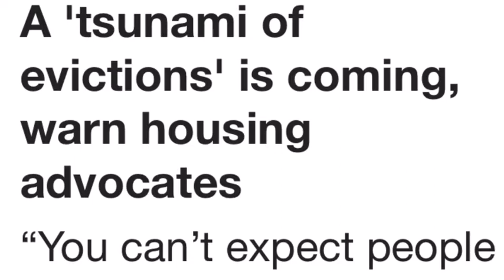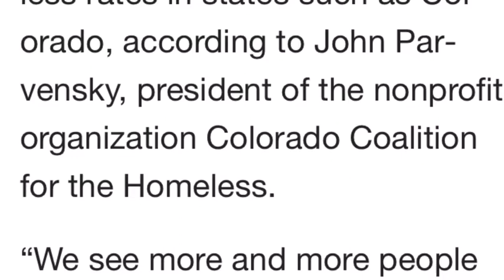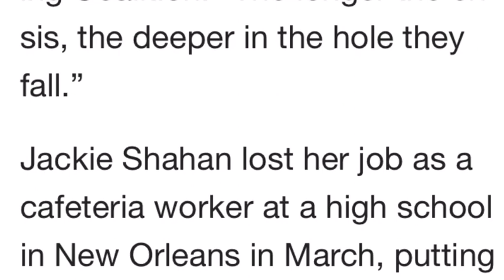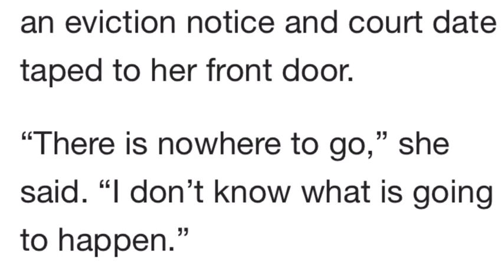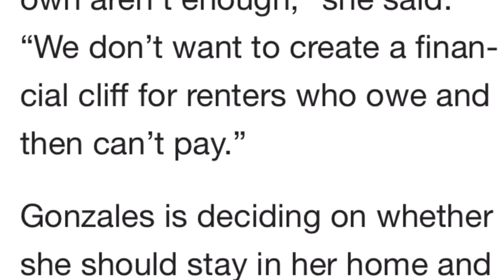Many People About To Become ‘Homeless’ In America